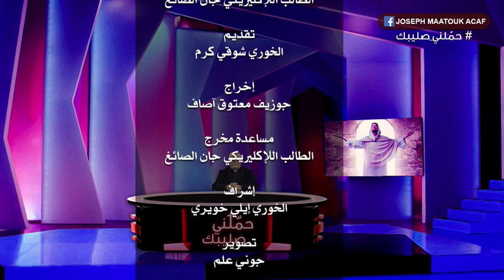حمّلني صليبك - العائلة المسيحيّة مع الخوري شوقي كرم حمّلني_صليبك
إخراج جوزيف معتوق آصاف